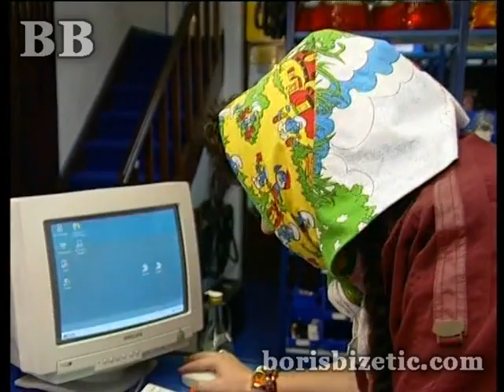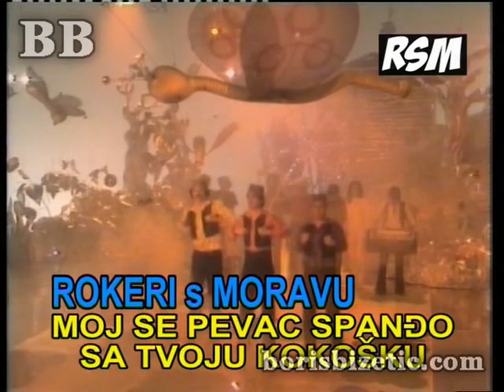Boris Bizetić - Smeh Terapija 230 - (TV Show 2011)